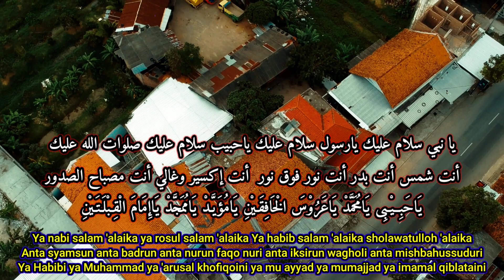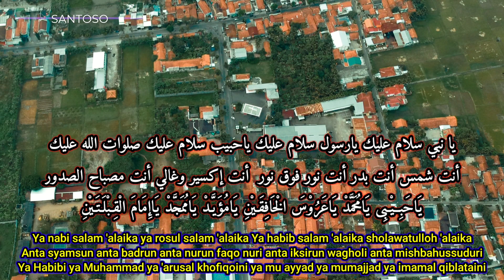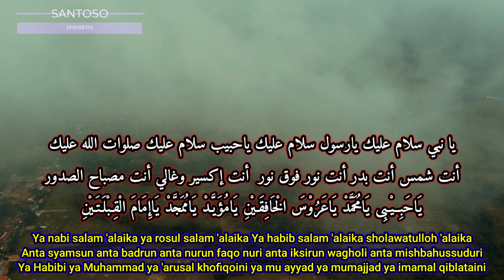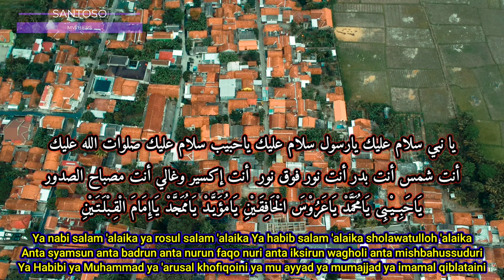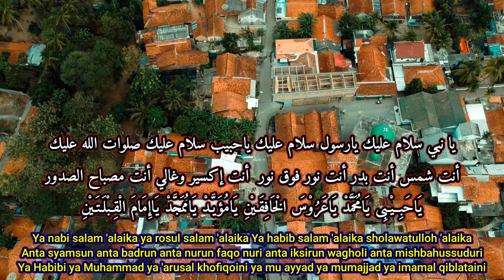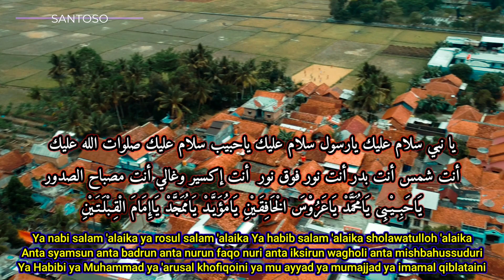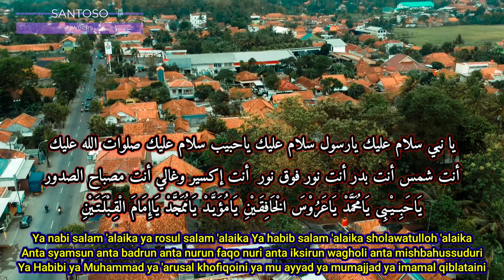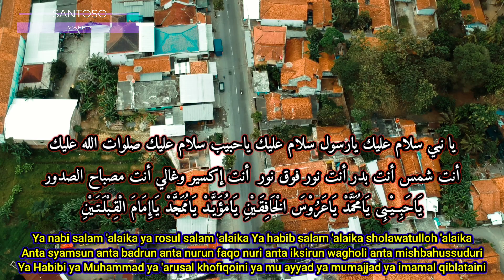YA NABI SALAM ALAYKA (Maulid Diba') Saat Peringatan Maulid Nabi - Drone View Dji Spark Cinematic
ﻳﺎ ﻧﺒﻲ ﺳﻼﻡ ﻋﻠﻴﻚ ﻳﺎﺭﺳﻮﻝ ﺳﻼﻡ ﻋﻠﻴﻚ ﻳﺎﺣﺒﻴﺐ ﺳﻼﻡ ﻋﻠﻴﻚ ﺻﻠﻮﺍﺕ ﺍﻟﻠﻪ ﻋﻠﻴﻚ
ﺃﻧﺖ ﺷﻤﺲ ﺃﻧﺖ ﺑﺪﺭ ﺃﻧﺖ ﻧﻮﺭ ﻓﻮﻕ ﻧﻮﺭ  ﺃﻧﺖ ﺇﮐﺴﻴﺮ ﻭﻏﺎﻟﻲ ﺃﻧﺖ ﻣﺼﺒﺎﺡ ﺍﻟﺼﺪﻭﺭ
يَاحَبِــيْـبِى يَامُحَمَّدْ يَاعَرُوْسَ الْخَافِقَـيْنِ يَامُؤَيَّـدْ يَامُمَجَّدْ يَاإِمَامَ الْقِـبْلَـتَـيْنِ

Ya nabi salam 'alaika ya rosul salam 'alaika Ya habib salam 'alaika sholawatulloh 'alaika
Anta syamsun anta badrun anta nurun faqo nuri anta iksirun wagholi anta mishbahussuduri
Ya Habibi ya Muhammad ya 'arusal khofiqoini ya mu ayyad ya mumajjad ya imamal qiblataini

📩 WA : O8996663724